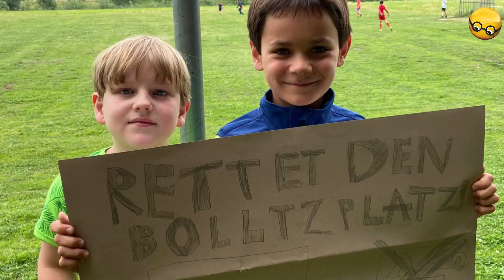Rettet den Bolzplatz!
„Rettet den Bolzplatz“ – Kinder wie Eltern hoffen sehr, dass es auch in Zukunft einen Bolzplatz im Klütviertel geben wird.